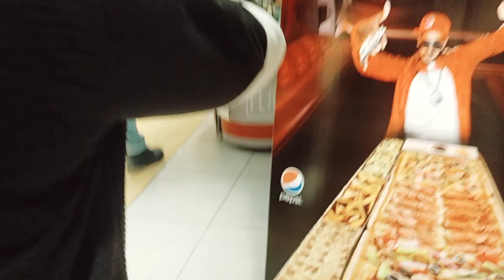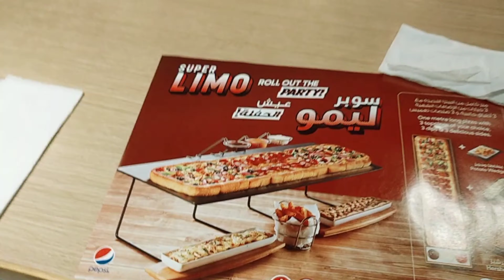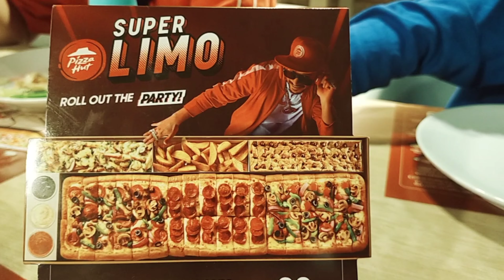PIZZA TIME | 1 meter Pizza